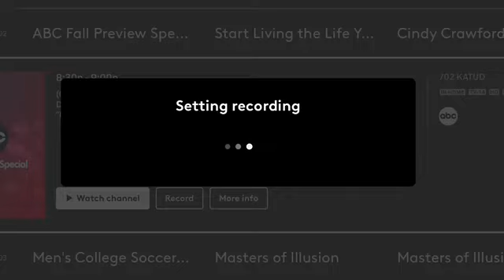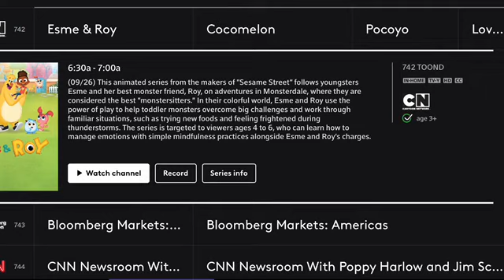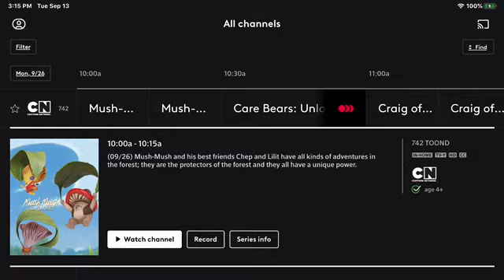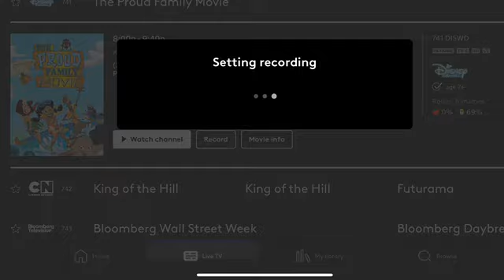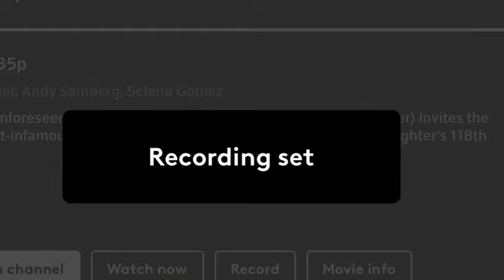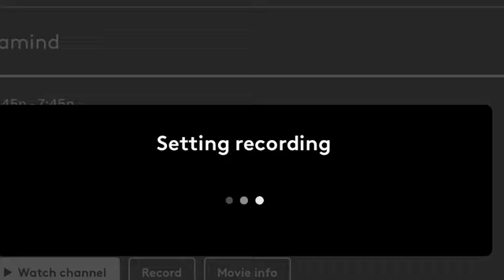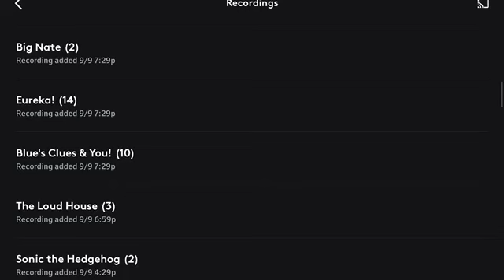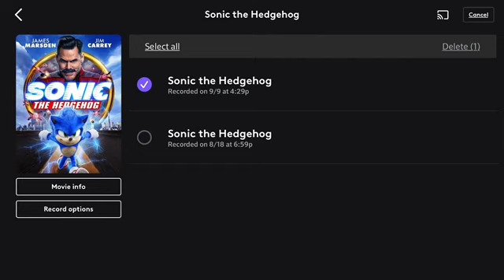XFINITY Photos Showcase Part 305